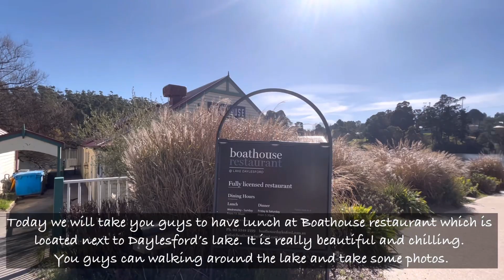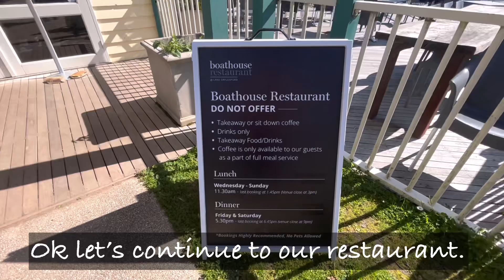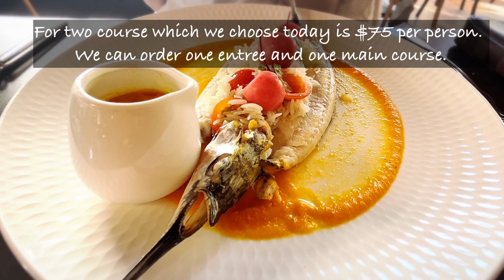Best friend best food EP. 20 ( Daylesford Part 1 )Boathouse restaurant with my Looplip 💕💕